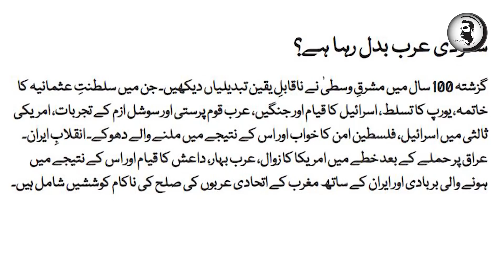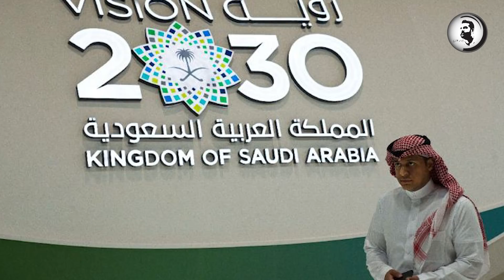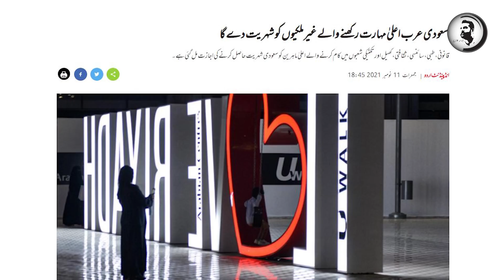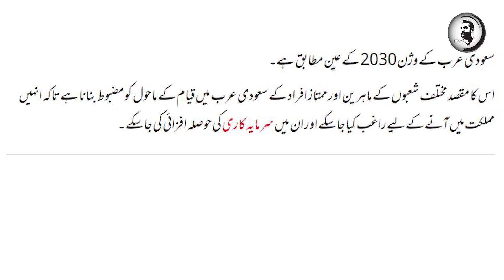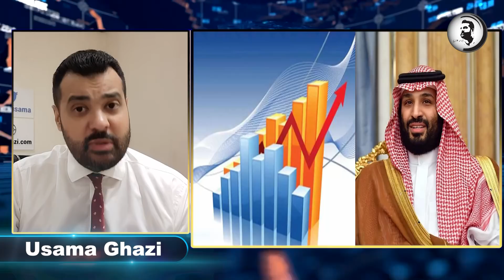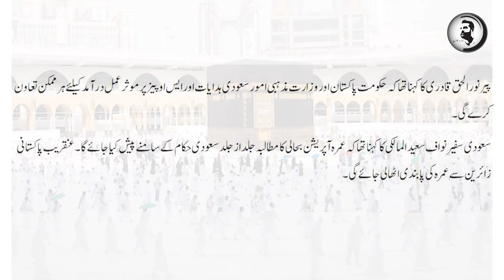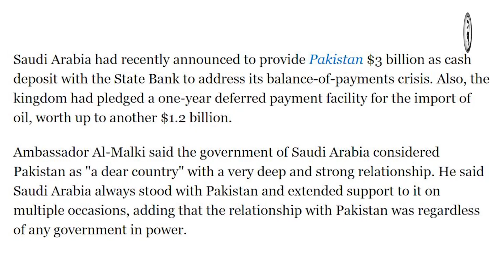Mubarak ho ! Pakistani peoples ko Saudi citizenship deny ka elaan , kin kin ko mily gi? jan lain